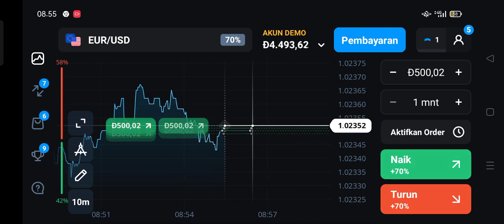TRADING BITCOIN PROFIT $62.000AN !!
TRADINGPROFIT$62.000AN
TRADINGBITCOINPROFIT$62.000AN